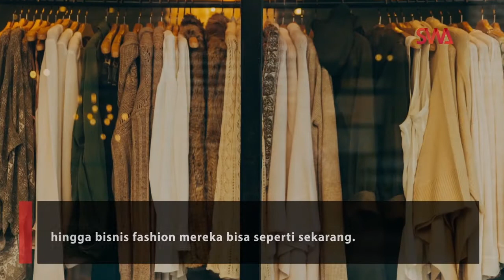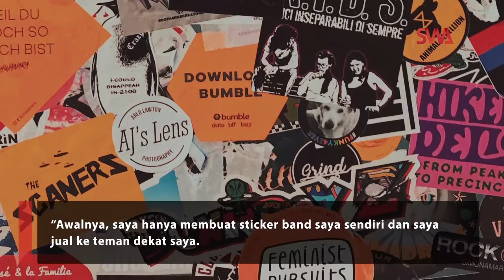Tom Liwafa & Delta Hesti: Bisnis Fashion